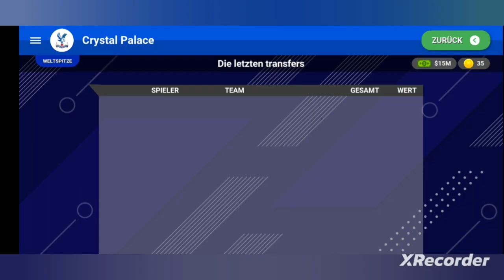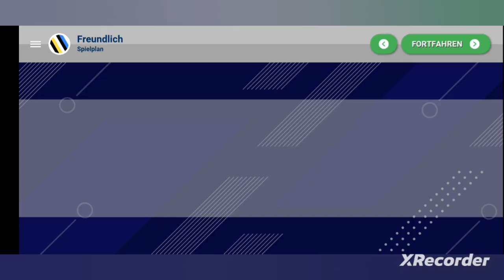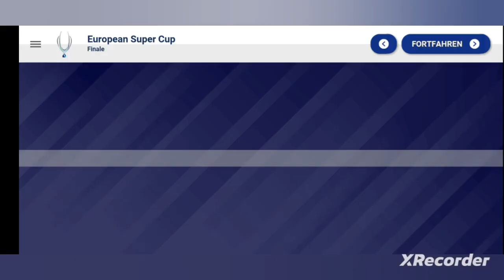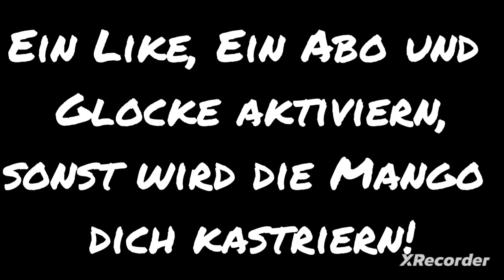Ein ÜBERALTETER KADER! - World Soccer Champs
MrMangobaum wagt das Abenteuer Premier League!
Wird er zu glorreichem Ruhm gelangen, oder an der Herausforderung der besten Liga der Welt scheitern?

🎵Outro: Ghost Boy von Jacob Tillberg